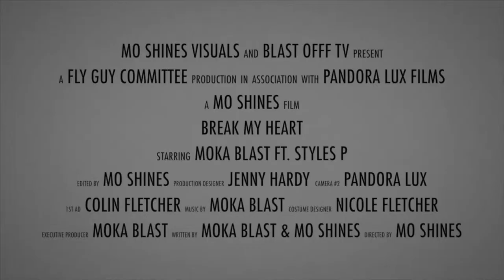Moka Blast - Break My Heart f. Styles P.(Official Video)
Moka Blast links up with D-Block's Styles P. for the smash hit. 'Break My Heart' off Moka's "Ladies Love Moka 2" mixtape. Video directed by Mo Shines and Blast Offf TV